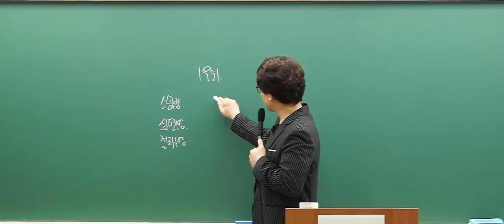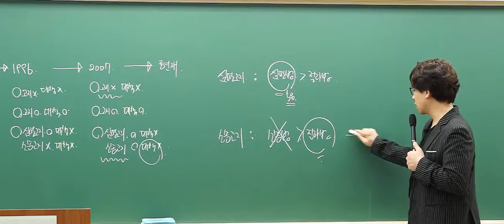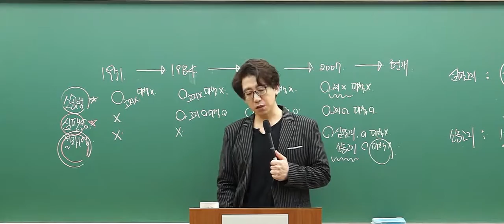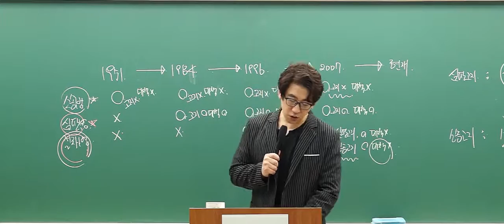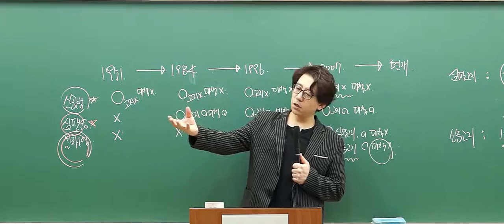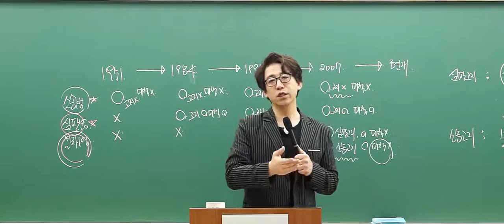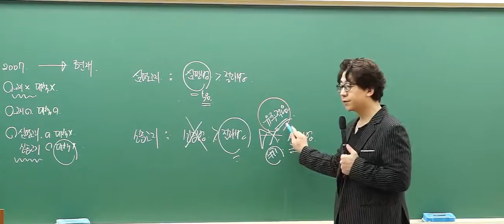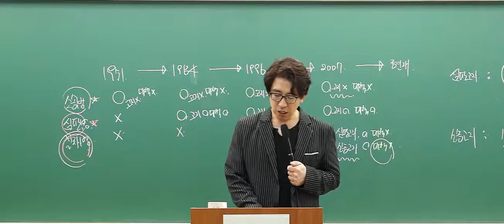행정심판법 기본이론_03. ver 2019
행정쟁송법의 마법을 풀어라!
Magic 행정쟁송법, min-ssam의 합격드라마

Just Right, "민주진영" 맞춤형 수업

✔ 몇 개의 시험 후기...

★ 선생님의 스몰스텝 전략은 정말 시험에 최적화되어 있고 모의고사는 최강인 듯합니다 ㅋㅋㅋ 논점만 알고 나머지는 조립식대로... 처음엔 무슨 뜻인지 싶었는데 지금은 그렇게 안하면 대체 어떻게 한다는 거지? 라는 생각이 드네요.
★ 선생님 진심 감사합니다. 마지막에 111하고 모고 정리해주신 것만 돌렸는데 대박이네요. 끝나자 마자 감사 말씀드리고 싶었습니다. 수업 안 들었음 어쩔... ㅋㅋ
★ 문제 받아보고 손 떨렸어요 ㅠㅠ ㅋㅋㅋ
★ 선생님 열정과 노력에 감사드립니다. 덕분에 시험을 잘 마칠 수 있었습니다. 고맙습니다.
★ 점수는 나와봐야 알겠지만 ㅋㅋ 시험보자 마자 좋아요~~ 보는 순간에 합격한다면 행쟁 때문이다. 라는 생각이 휙 지나갔네요 ^^ 좋은 결과 당연히 바라지만 이번에 선생님 따라가서 시험본 소감은 200% 만족입니다.
★ 지난 일년간 함께 해주셔서 정말 감사드립니다. 행쟁 모르겠다고 징징대던 제 모습이, 딱 1년 전에 행쟁 시험지 받아드는 순간이 너무나 무서웠던 제 모습이 주마등처럼 지나가네요.
★ 오늘 시험지를 받고 보는 순간 아! 싶었습니다. 옆에 애들은 자기도 하고, 한숨 푹푹 쉬어가며 써가더라구요. 저는 오히려 아는 문제 나왔는데 실수하면 안 된단 생각에 손에 힘만 더 들어갔습니다.
★ 결과를 떠나서 선생님 열정에 감동했습니다~
★ 선생님은 늘 학생들한테 뭘 더 해줄까만 생각하세요 ^^
★ 선생님은 노동행쟁을 정확히 가르쳐주시는 유일한 분입니다.
★ 변시 모의시험 행정법 사례형이랑 기록형 모범답안 선정되었어요. 선생님 감사드려요. ^^
★ 올해 문제는 찍기특강에서 다 나왔습니다.